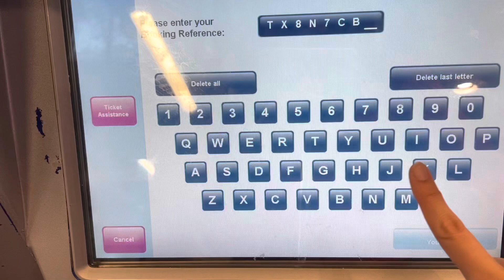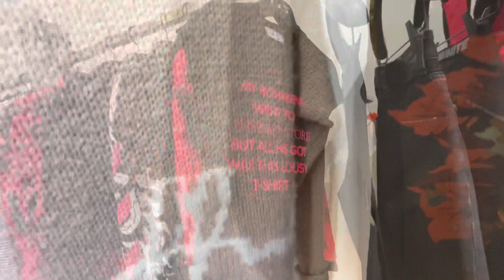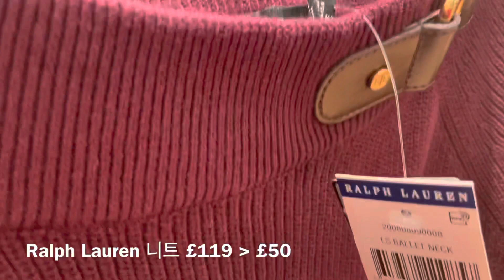Day 49 - 벼르던 비스터빌리지 Bicester Village 쇼핑! (중가 브랜드 위주)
It has been a long time since I visited these kind of outlets, I completely forgot that shopping could take more than a whole day🤪
Someone told me that Boxing Day is equivalent of Black Fridays here in the UK, so looking forward to another visit :)